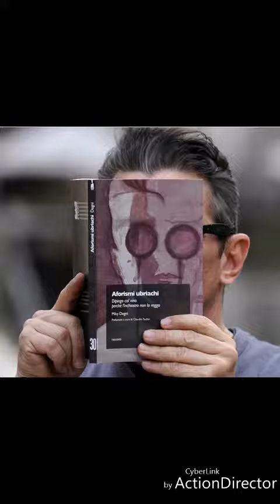AFORISMI UBRIACHI un libro di MIKY DEGNI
Aforismi ubriachi
Dipingo col vino perché l’inchiostro non lo reggo

Quante volte si usa l’antico motto in vino veritas? Anche Miky Degni, artista e pubblicitario, lo ha applicato al suo libro Aforismi ubriachi. Dipingo con vino perché l’inchiostro non lo reggo. Un volumetto curioso e irriverente, nato con l’obiettivo di suscitare tante domande, piuttosto che dare risposte…
Molti i pensieri “fatti ad alta voce”, accompagnati da una “alcolica galleria” di quadri poiché l’autore, oltre a mettere nero su bianco idee e commenti dai toni piccanti e provocatori, dipinge tuffando il pennello direttamente nel calice di vino. Un intrigante percorso sensoriale che usa il Nettare di Bacco al posto dei colori per realizzare quadri originali e creativi. Il connubio con aforismi aguzzi è spontaneo, così da presentare una visione perfetta e ampia della società del nostro tempo: “Spesso le intuizioni arrivano così, da frammenti di conversazioni, passeggiando e guardando l’umanità che ci circonda; perché l’ispirazione giunge sempre da loro, dalle persone”.

Il libro raccoglie 40 aforismi associati a opere o particolari realizzati dallo stesso Miky Degni. Diversi gli argomenti trattati o accennati, dalla politica alle donne, dall’importanza della cultura al boom dei social, senza dimenticare ovviamente il mondo della cucina! La Prefazione porta la firma dello chef stellato Claudio Sadler, un contributo importante che guarda con occhio “culinario” la società.

Titolo: Aforismi ubriachi. Dipingo con vino perché l’inchiostro non lo reggo
Autore: Miky Degni
Anno di pubblicazione: aprile 2018
Pagine: 96
Prezzo di copertina: 10,00 euro